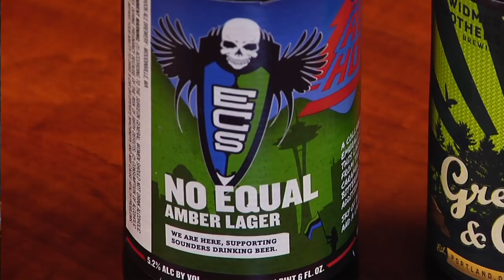The story of the Widmer Brothers Green & Gold Kölsch Style Ale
Hermes returns to host a special tasting of the new Widmer Brothers beer and a comparison to an IPA from "up north." Widmer brewer Ben Dobler, 107ist board members Scott Swearingen and Fernando Machicado, as well as Timber Joey assist in the taste test.